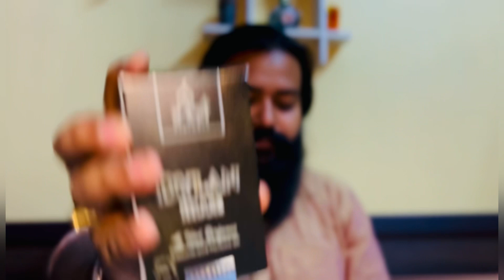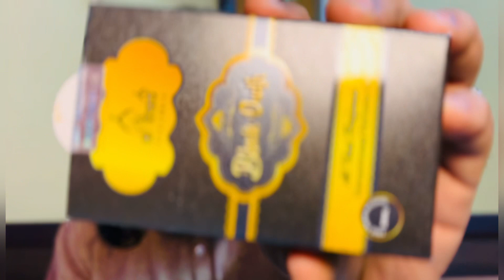Taj attar —Dylan Blue & Jannat Ul Firdous Review